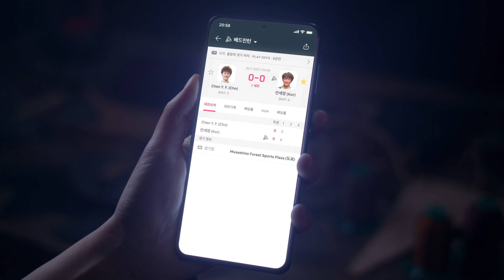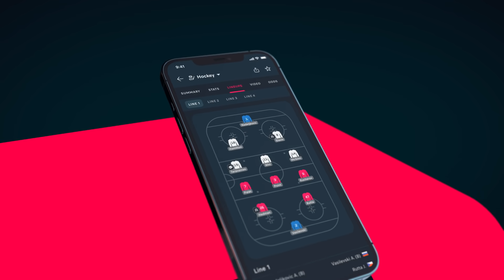The new era of Flashscore is here!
Flashscore has been with you for over 15 years. A lot has changed since we started. The world of sports has changed. The world of technology has changed - maybe even more, and Flashscore has been changing with them. We had to adjust to keep bringing you everything you love.

Now the time has come to take a big, and important, step: visual changes to both our website and mobile app. A change that will allow us to display the huge amount of our live results, stats, and other data clearly on all devices. A change that also meets the requirements for speed and good usability.